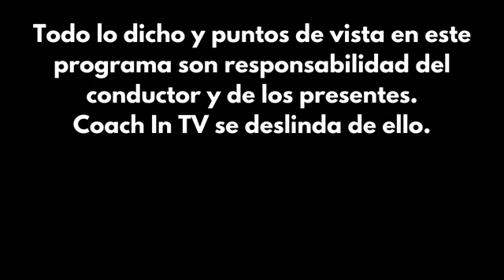¿Qué es el Kybalión?